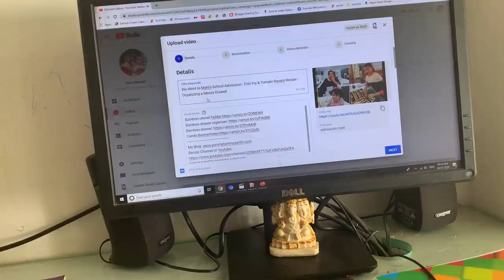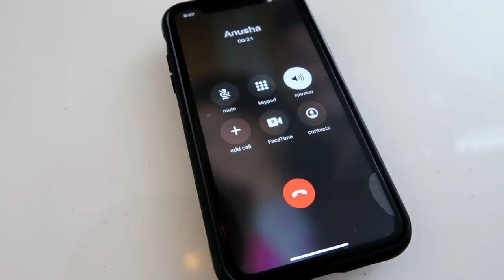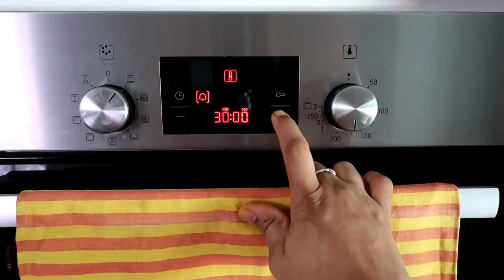We Pranked Mahi Kutty - Funny Video - Mutton Dum Biryani for Guest - Chocolate Fudge Brownies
Mini Tripod